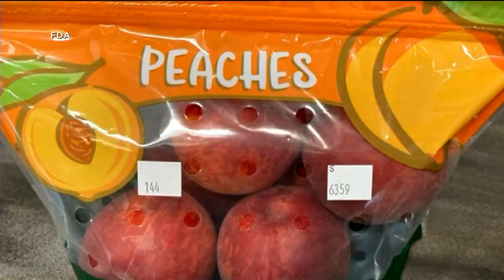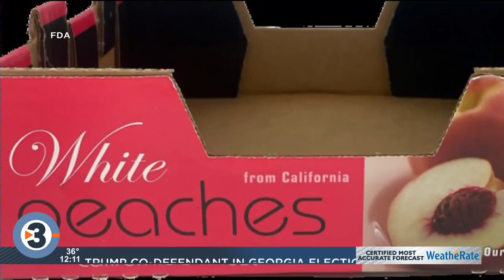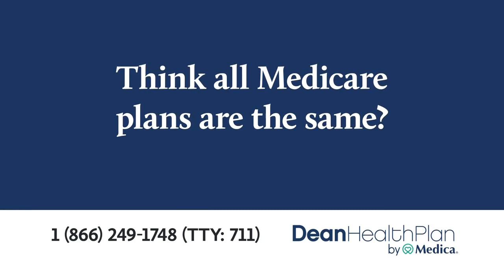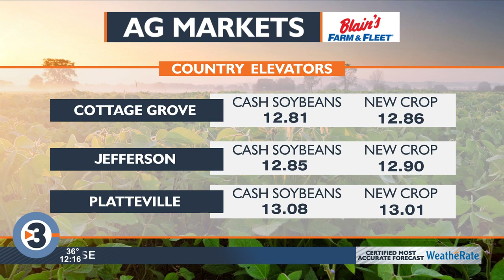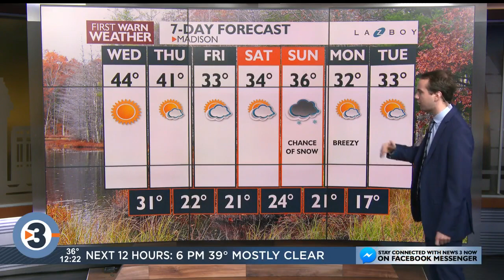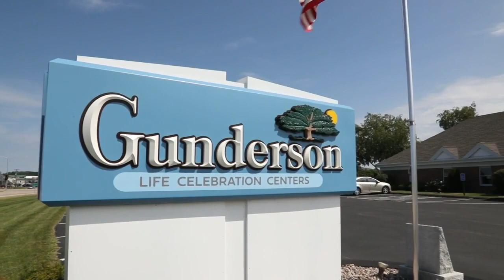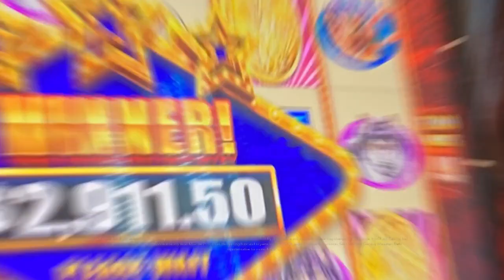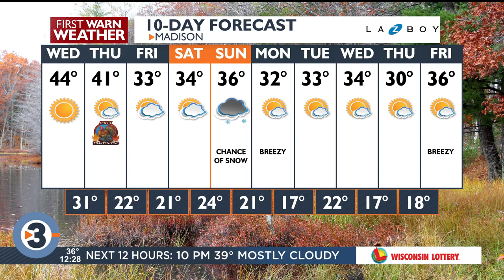News 3 Now at Noon: November 21, 2023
Get your Tuesday, November 21, 2023 midday news update from WISC-TV News 3 Now and Channel3000.com in Madison, Wisconsin.